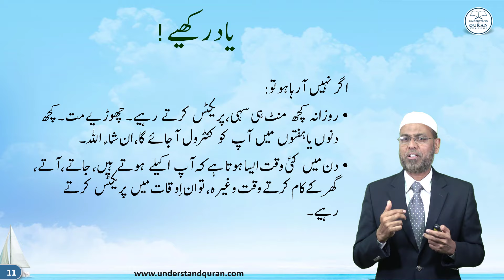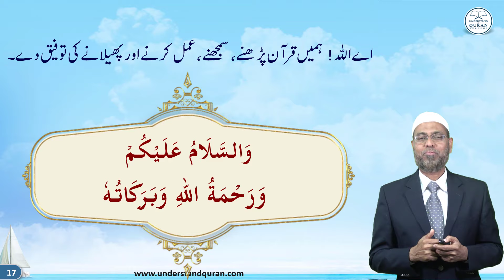Lesson – 11a | Makhraj of ض | Urdu | Learn Tajweed – the Easy Way